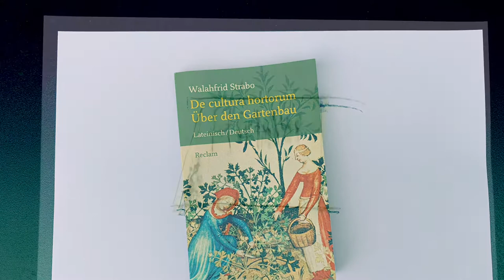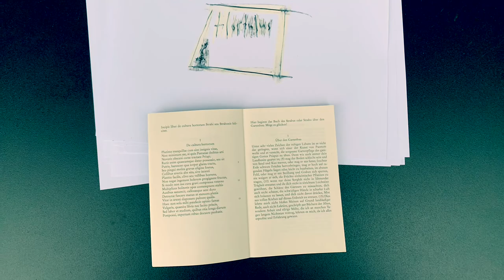24 drawings of herbs and plants after Walahfrid Strabo - Hortulus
23 plant drawings from the plant and herbs booklet from Walahfrid Strabos „de cultura hortorum“ (about gardening)

Great ancient knowledge of how to create a garden and grow plants.

The sketches pronounce the essential of the plants. And neglect all the details, like the first drawings of plants did. And anyway, the described and describe the plants perfectly.